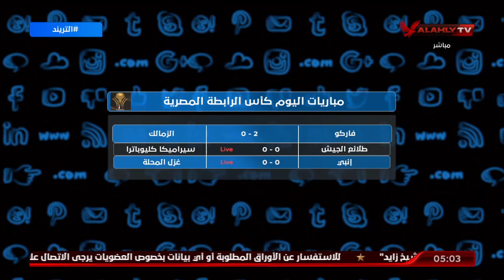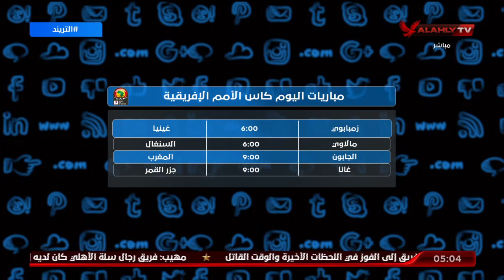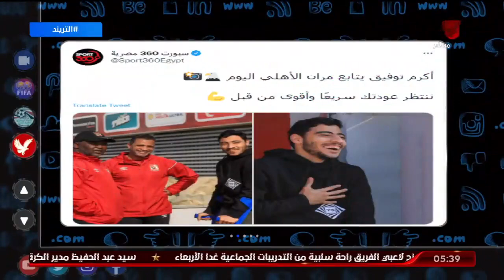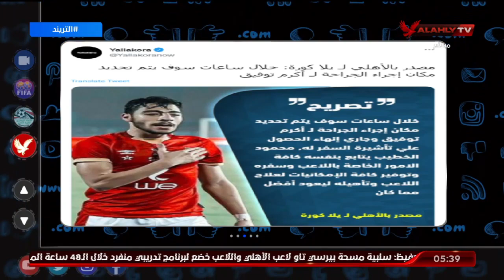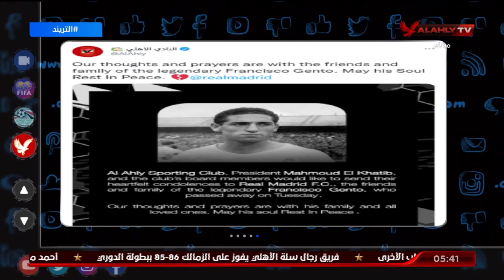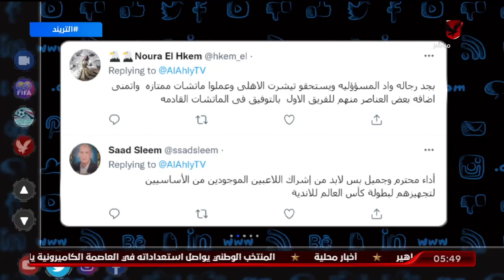الحلقة الكاملة | التريند مع محمد سعيد | 18-1-2022